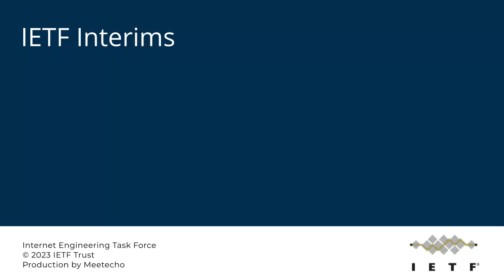IETF-TAPS-20231114-1600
TAPS interim meeting session
2023/11/14 1600